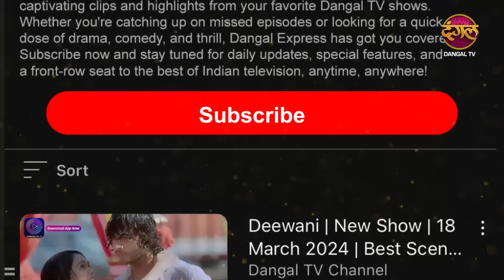Safal Hogi Teri Aradhana | New Show | Mini Episode 16 | 31 Oct 2024 | Dangal TV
सफल होगी तेरी आराधना नया धारावाहिक | Mon - Sat 10:00 PM Only on Dangal TV

You can watch the Dangal TV channel :
Fastway Channel No: 15
Digena Channel No: 117
Zing Channel No: 119
Tata Play: 177
Sun Channel No : 328